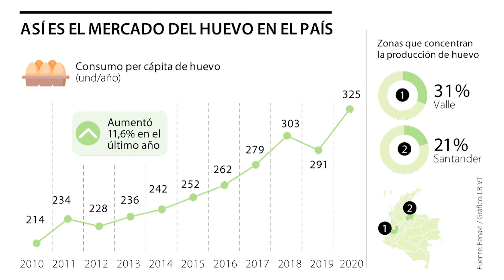Consumo de huevo creció 11,6 en el año de la pandemia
De acuerdo con información de Fenavi, en 2020 el consumo per cápita de huevo en el país fue de 325 unidades, mientras que en 2019, el consumo era de 291 unidades, es decir que hubo un crecimiento de 11,6%.